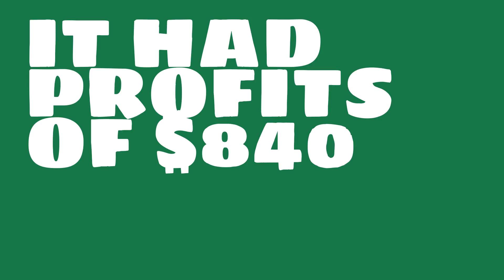What are the total assets of QBE Insurance Group?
Watch this video to learn about QBE Insurance Group.